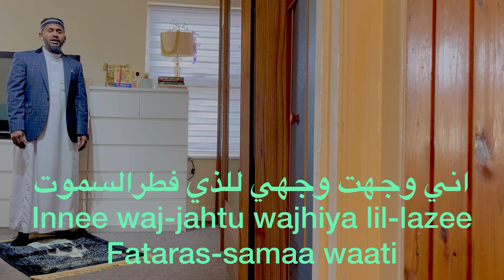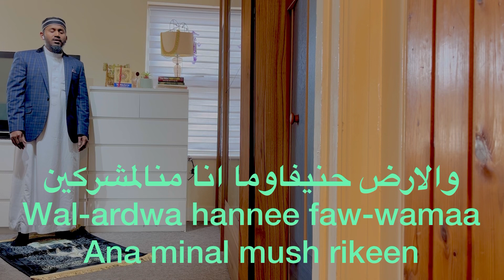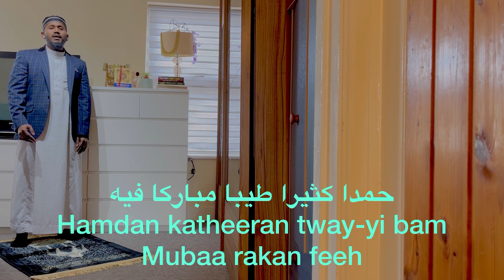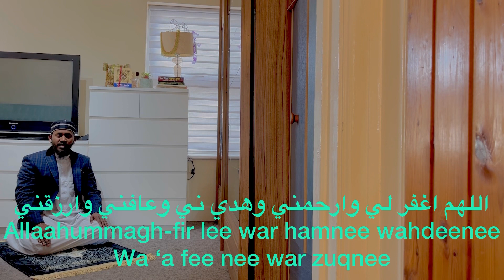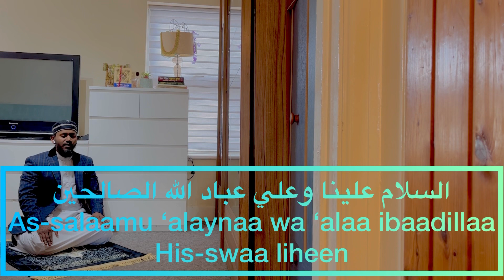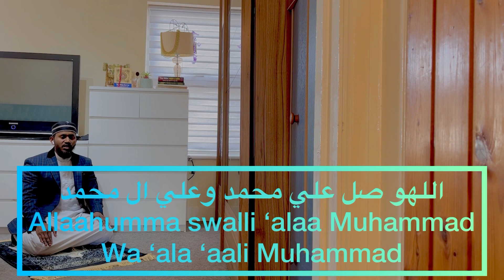Rules of Salah (Namaz) Lesson #1 Tasbeeh and Du’a for Salah